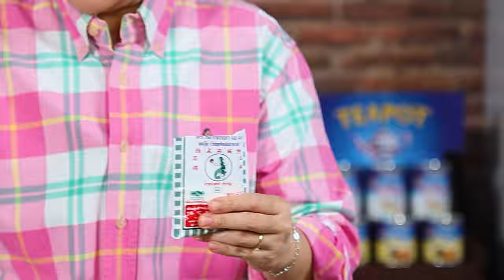อาจารย์ยิ่งศักดิ์ แจกสูตรความอร่อย เมนู ข้าวต้มแห้งกับวุ้นน้ำจิ้มซีฟูด | Perfect Cooking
แจกสูตรอาหาร เมนู ข้าวต้มแห้งกับวุ้นน้ำจิ้มซีฟูด
สิ่งที่ต้องเตรียม (ข้าวต้มแห้งกับวุ้นน้ำจิ้มซีฟูด)
น้ำซุป      200     มิลลิลิตร
ข้าวเจ้าสูตรผสม 5 สายพันธุ์ ตรา อ.ยิ่งศักดิ์ หุงสุก 100 กรัม
กุนเชียงหมูมินิค็อกเทล ตรา อ.ยิ่งศักดิ์ ทอดหั่นแว่น 50 กรัม
น้ำมันถั่วเหลือง ตรามรกต สำหรับผัด
กุ้งสดปอกเปลือกเหลือหาง   3  ตัว
ผงทำอาหาร ทอดกระเทียมพริกไทย ตราโลโบ(1) 1 ช้อนชา
หมูสับติดมัน     100      กรัม
ผงทำอาหาร ทอดกระเทียมพริกไทย ตราโลโบ(2) 1 ช้อนชา
พริกขี้หนูแดงผ่าครึ่ง มะนาวหั่นแว่น ต้นหอมซอย ช่อผักชี กระเทียมเจียวและวุ้นน้ำจิ้มซีฟูด สำหรับโรยหน้า
สิ่งที่ต้องเตรียม (วุ้นน้ำจิ้มซีฟูด)
น้ำจิ้มซีฟู้ด    100  มิลลิลิตร

▲Line @yingsakfood